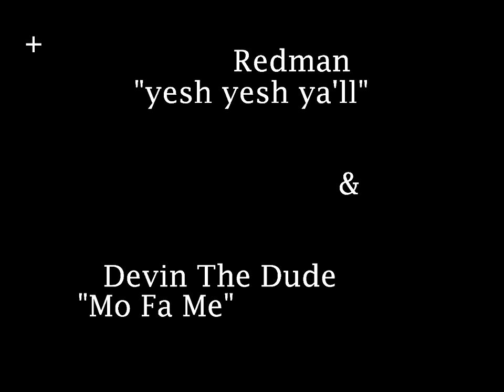Graffiti - Street Art - Decay & Music: Group Home + Red Man + Devin The Dude /Copenhagen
Street art, decay and graffiti in factories, workshops and other abandon places in Copenhagen 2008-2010
TURN UP THE STEREO!
                        Red Man
                        "Yesh yesh ya'll"

                                         Devin The Dude
                                         "Mo Fa Me"
Group Home
"Up against the wall"